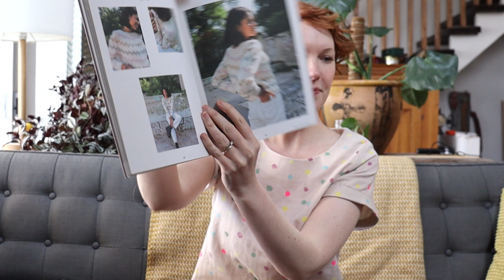The Flossi Podcast: Episode 11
Welcome to Episode 11! Today's a shorter episode as I head to the UK to visit friends and family, so I'm recording a little earlier than usual. I'm chatting about some new videos I have planned for while I'm away, announcing the winners of the giveaway from Episode 10, and sharing my progress on Merrymaker!

I hope you enjoy it! xxxx

You can stay in touch in between episodes by signing up for my newsletter